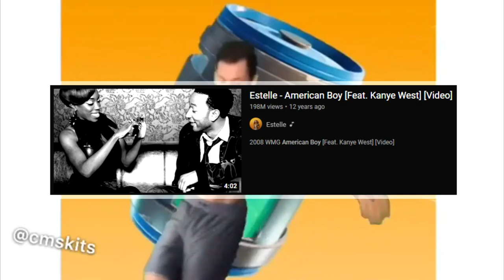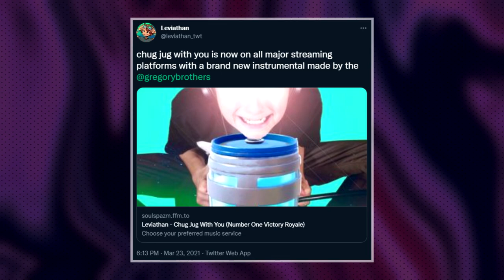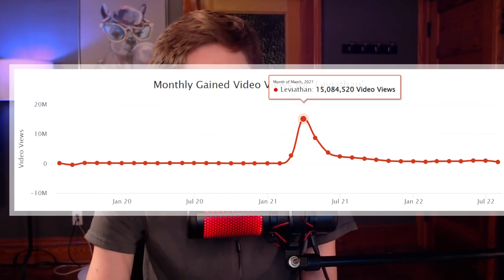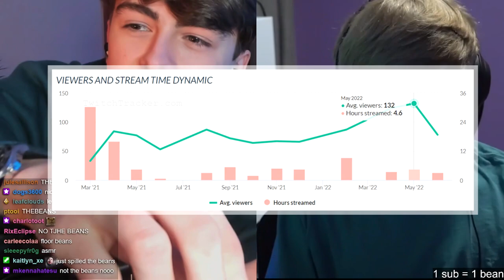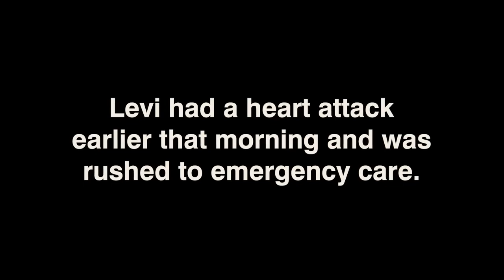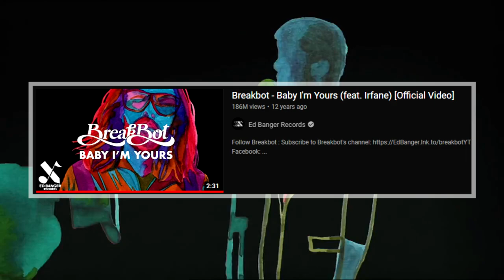Chug Jug With You: The Meme That Almost Died (Literally)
Chug Jug With You, a viral Fortnite parody song that was created by Leviathan and CM Skits. This meme did not only take over YouTube in 2018, but also TikTok in 2021, and you could definitely call it a number one victory royale. However, CM Skits has disappeared nowadays... and Leviathan? He almost died. What happened to the creators behind Chug Jug With You? And how did Leviathan get close to passing?

00:00 - How It All Started
02:53 - The TikTok Takeover
05:28 - How Leviathan Escaped Death